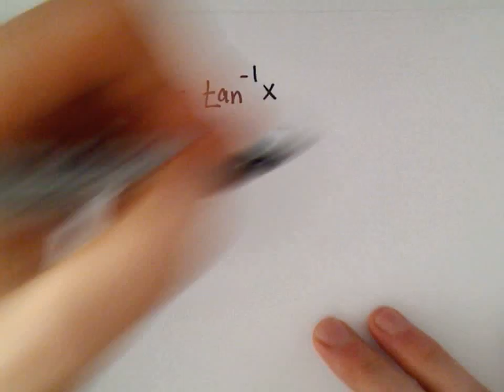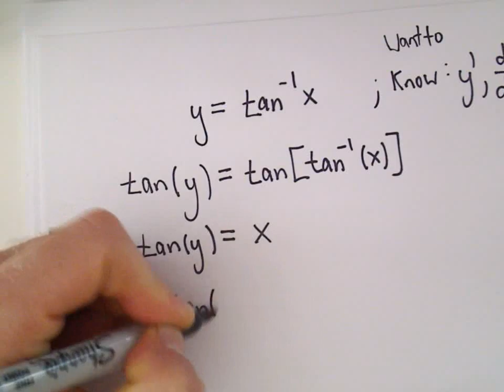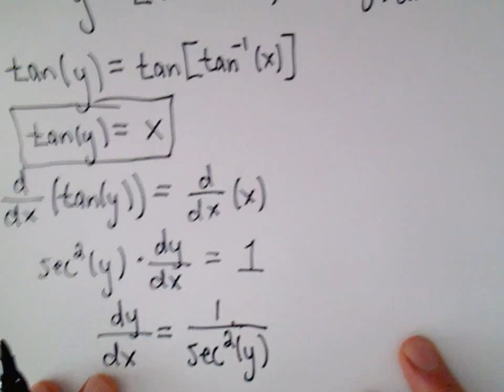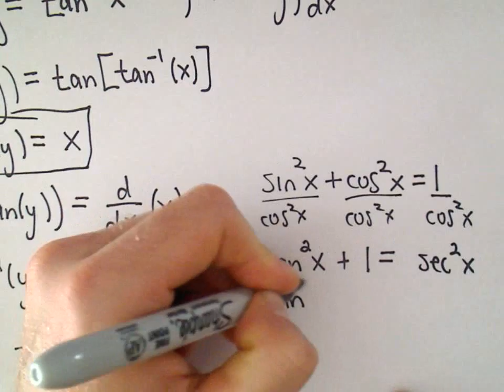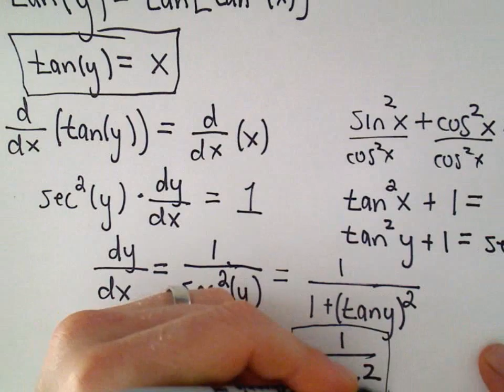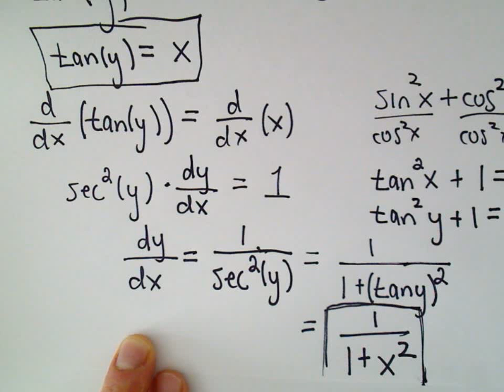Deriving the Derivative of Inverse Tangent or y = arctan (x)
You da real mvps!   $1 per month helps!! Deriving the Derivative of Inverse Tangent or y = arctan (x).  In this video, I show how to derive the derivative formula for y = arctan(x).  This is a super useful procedure to remember as this is how many of the inverse derivative formulas are derived!  All we need to do is use implicit differentiation and some trig identities.